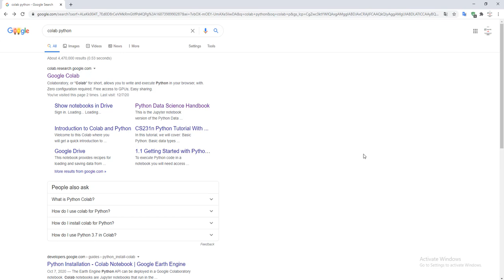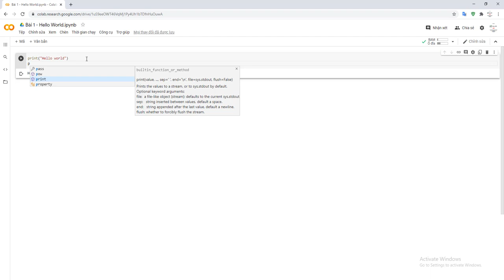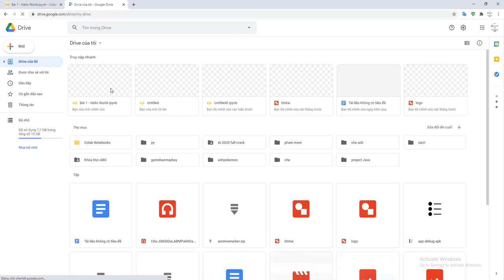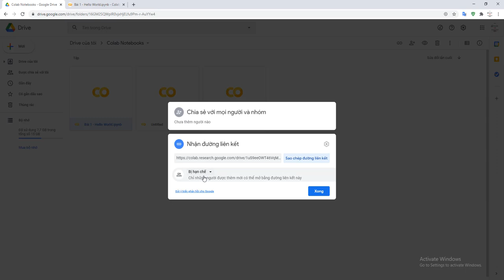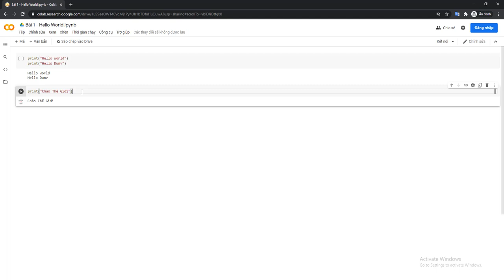Bài 1 - Python cơ bản với Colab : Câu lệnh print